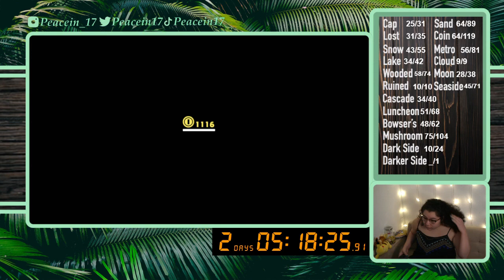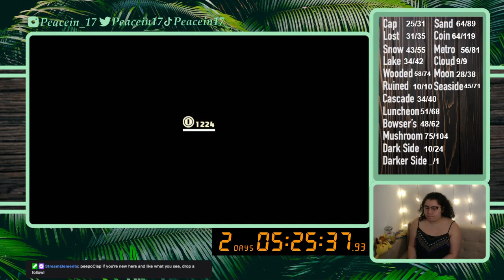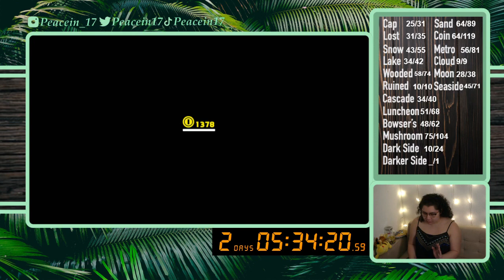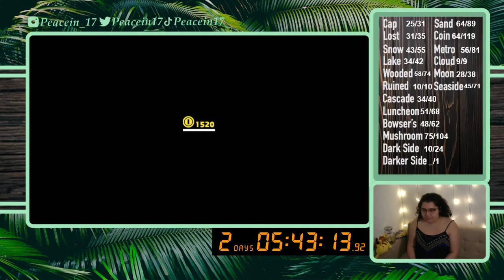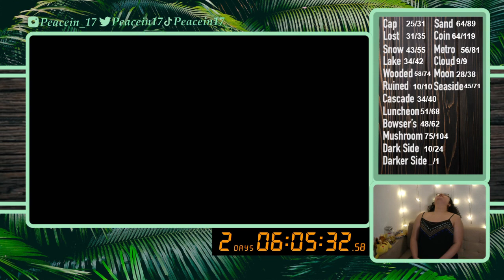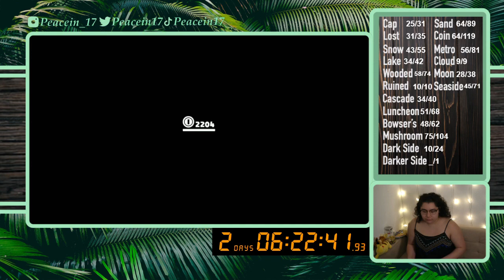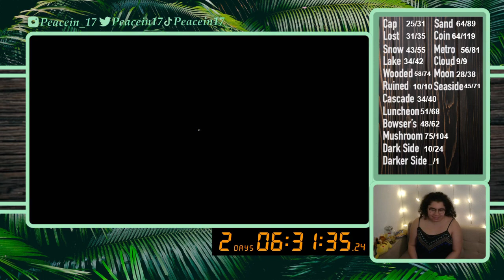12/10/21 All Moon Run 731/999- Darker Side - Super Mario Odyssey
Time Stamps
00:02:22 Intro then Gameplay, Darker Side
01:58:00 Moon Kingdom
01:59:40 Moon Check and Chart Update